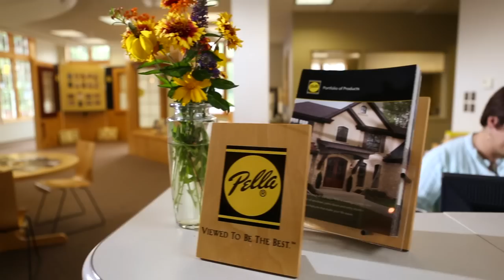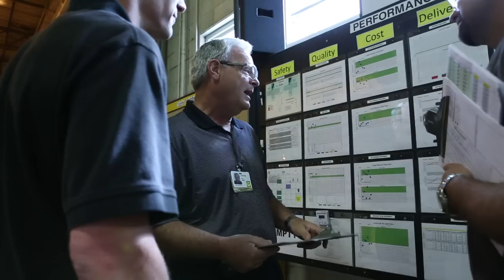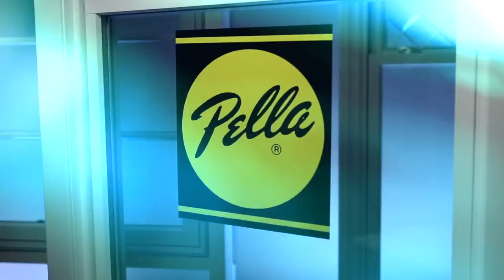Server Management & Automation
Erin Chapple shows how Windows Server 2012 and System Center 2012 SP1 provide an integrated platform for increased efficiency, simplified deployment and resilient automation. Learn more about Standards Based Management, Datacenter Management with Systems Center 2012 SP1, and PowerShell & Server Manager